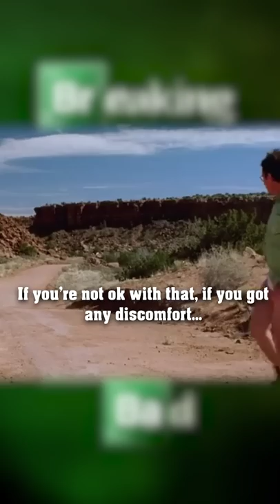BRYAN CRANSTON being TOO comfortable on BREAKING BAD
The birth of WALTER WHITIES

Source:
Inside Breaking Bad Season 1 Part 2 | Breaking Bad Extras